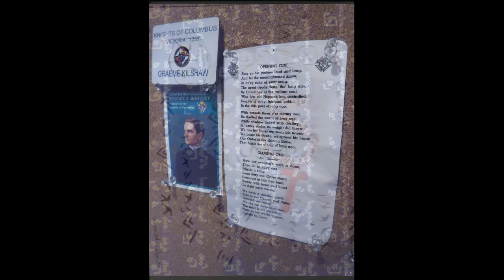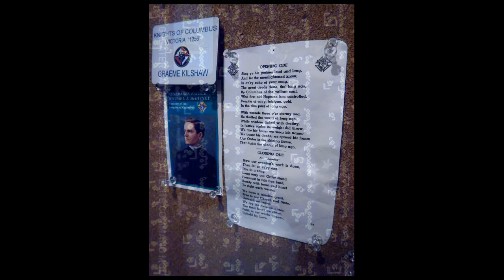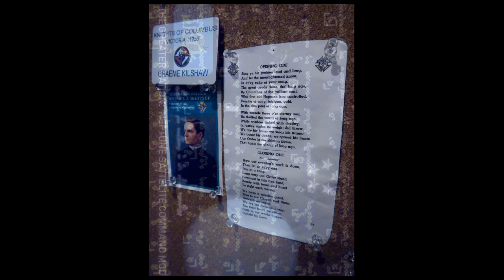prayer beads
forgiveness, humility, understanding, valour, appreciation, compassion,

Sing ye his praises loud and long,
And let the unenlightened know,
In ev'ry echo of your song,
The great deeds are done, tho' long ago,
By Columbus of the valiant soul,
Who first old Neptune has controlled,
Despite envy, intrigue, gold,
In the dim past of long ago.